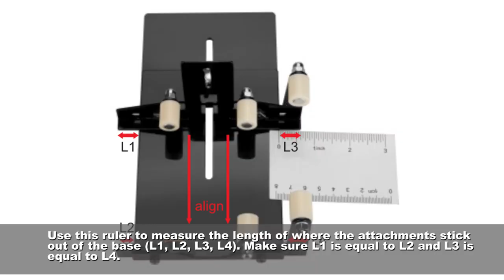Fixm glass bottle cutter kit Usage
How to cut square bottle\round bottle\bottleneck?